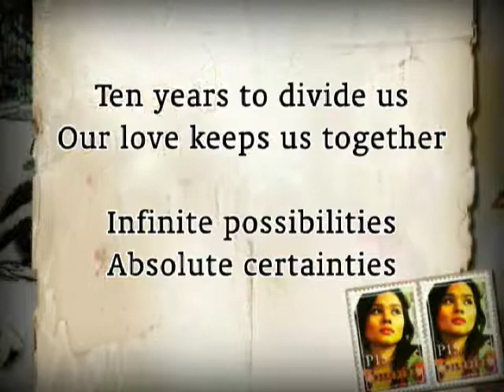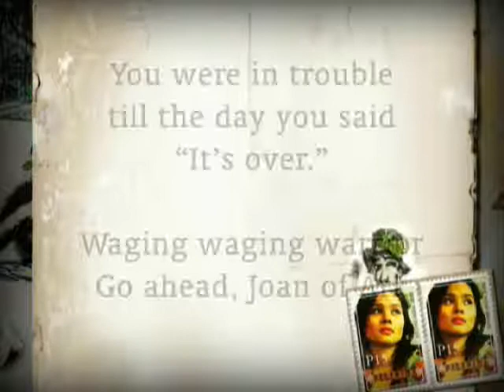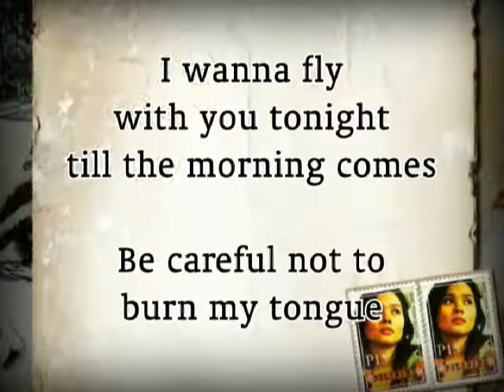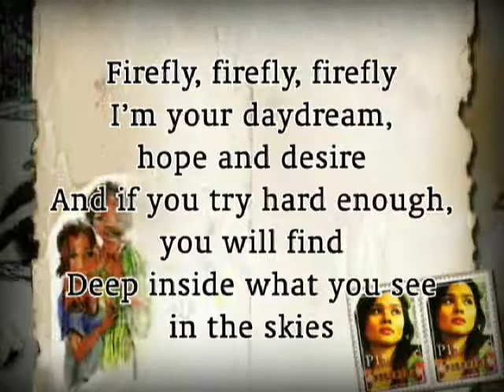Kitchie Nadal - Firefly Lyrics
FIREFLY
from the album "Love Letter"